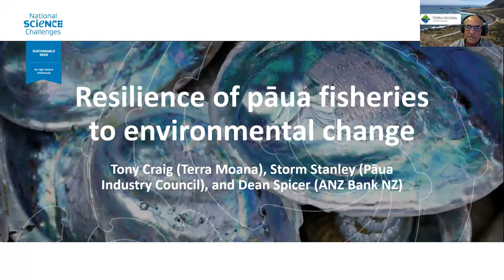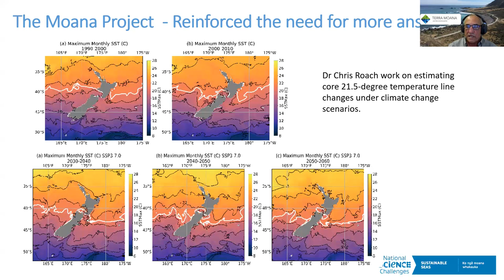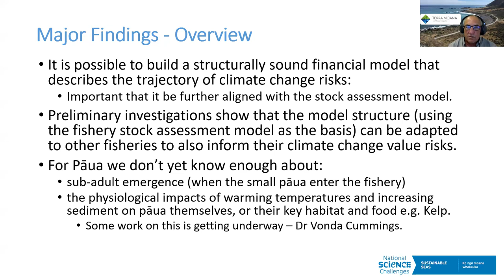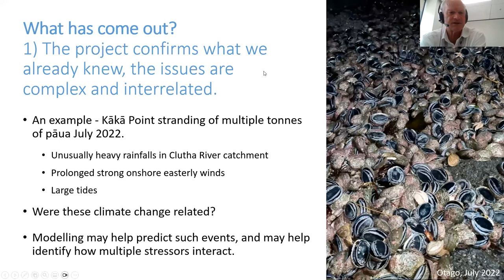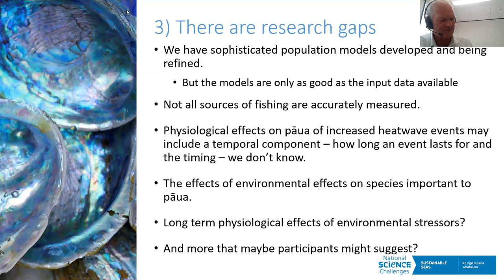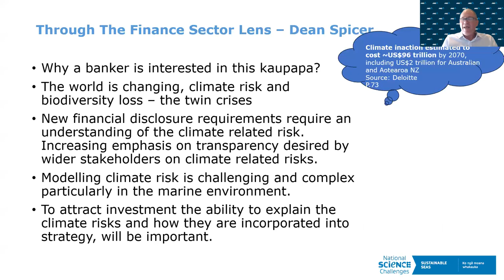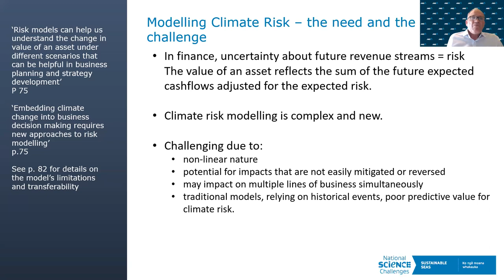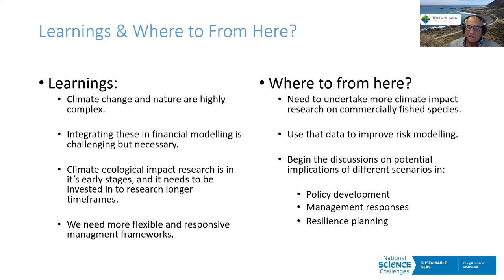Webinar: Resilience of pāua fisheries to environmental change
Pāua fisheries are increasingly at risk from environmental change. Neither fisheries management, fishing sectors (commercial, customary, or recreational), nor seafood business investors and lenders, systematically account for any ‘value change’ related to environmental change — either as risks or opportunities.

To uphold long-term pāua fishery values, the value of commercial pāua quota, and the ecological role that pāua play in the marine environment, pāua fisheries must be supported to be more resilient to environmental change.

Undertaken with our project partners Terra Moana, ANZ and the Pāua Industry Council, the Upholding the value of pāua quota project has been exploring what pāua fishery investors need to know to have the confidence to invest; and the relationship between risk, quota valuation and management responses.

The project considered risks to pāua populations and growth, and to the coastal infrastructure essential for accessing the fishery and underlying pāua catch, leading to the development of a financial scenario model. Informed by the structure of the fishery stock assessment model, this new model enables various climate change risk scenarios to be run to indicate potential financial value change into the future.